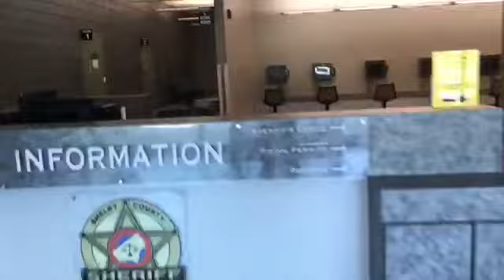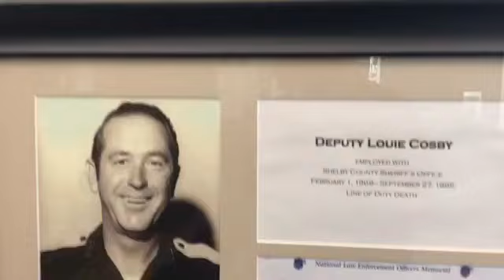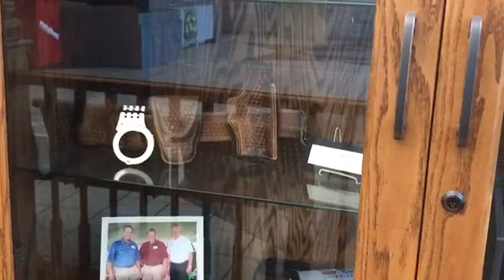Sheriffs Department Empty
Shelby County Alabama Sheriffs Department